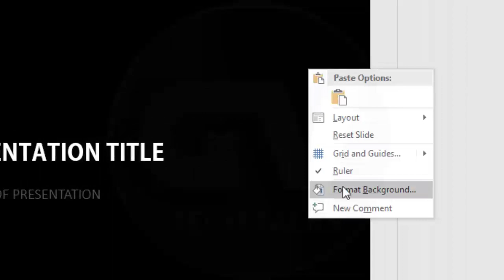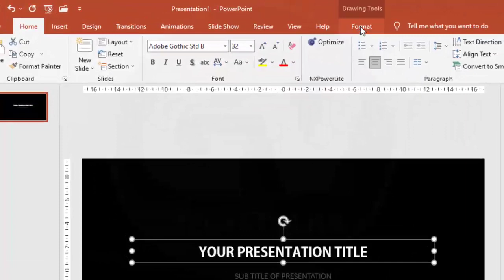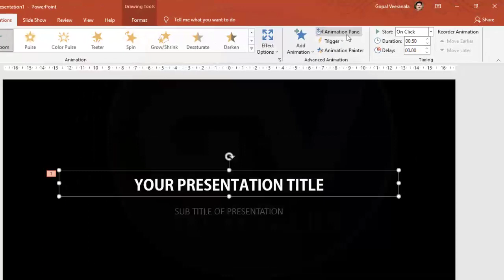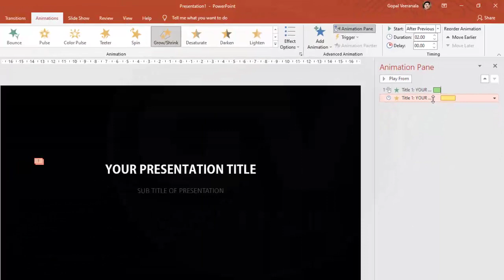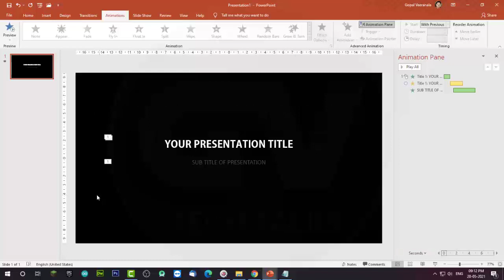How to Create a simple Text Animation in PowerPoint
Creating Cinematic Titles Animation in PowerPoint
Download this PowerPoint Template here :